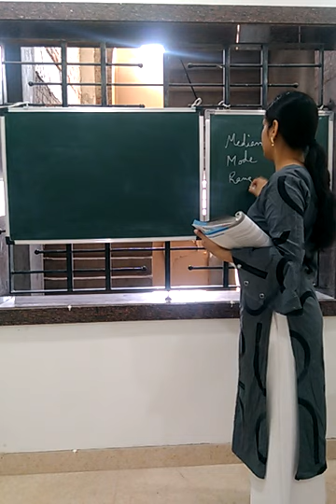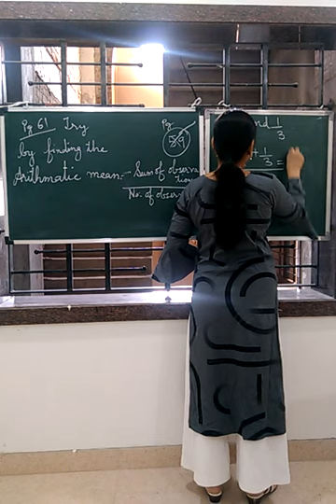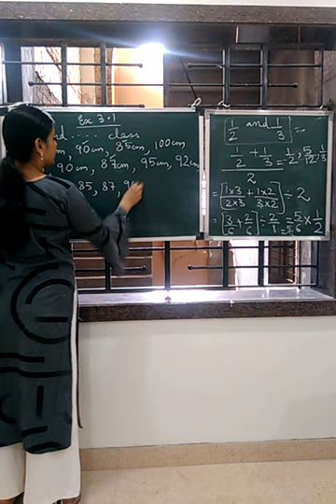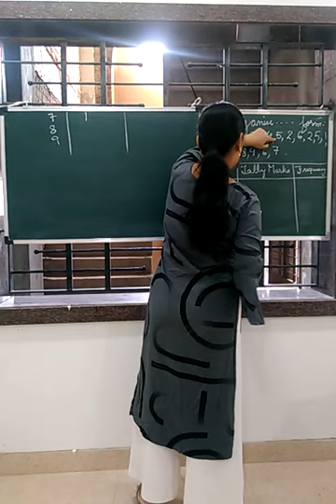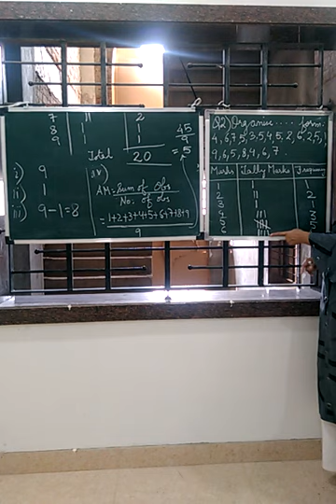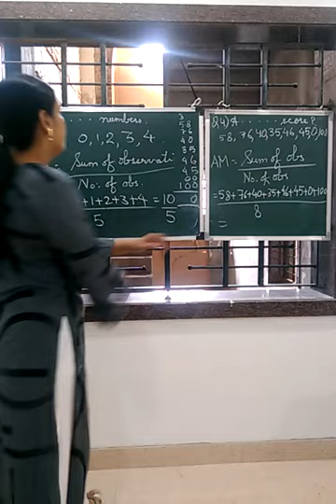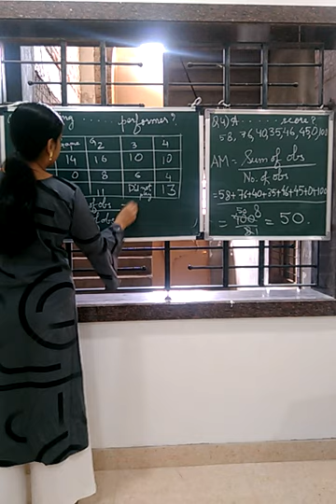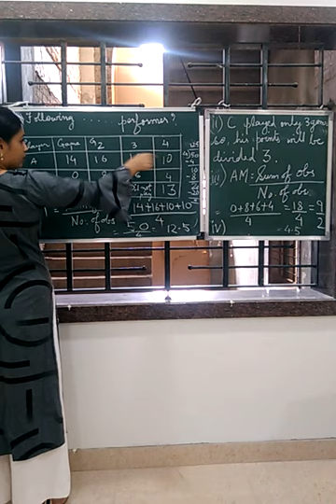Class 7A..try these, Ex 3.1-Q1,2,3,4,5